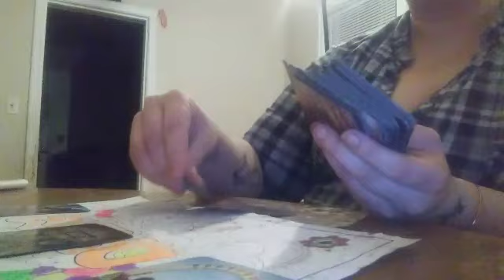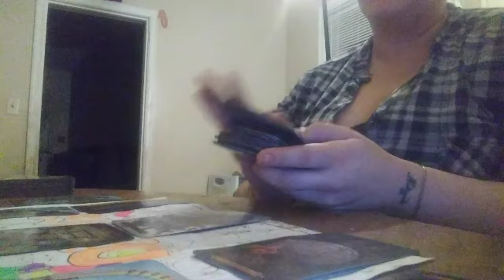Cancer, Pisces, Scorpio. Weekend Energy.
Video freezes... Audio continues. S/o to YT!